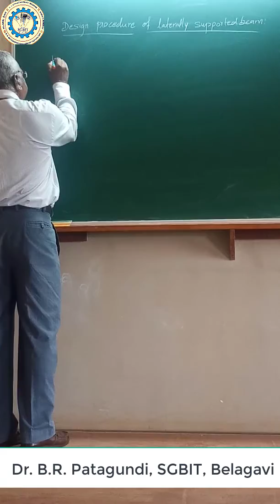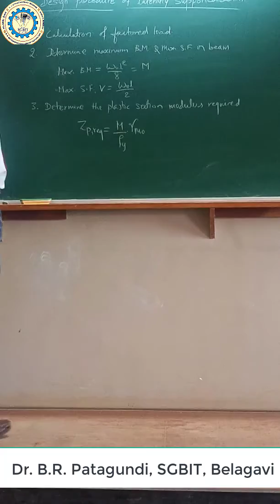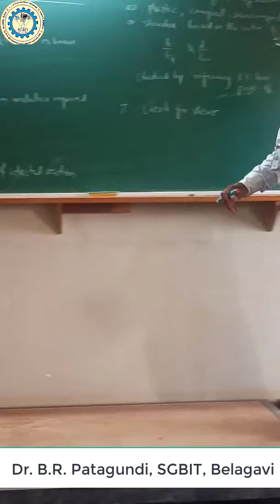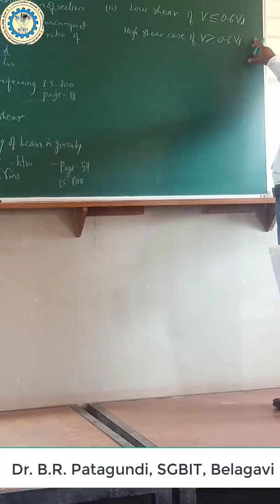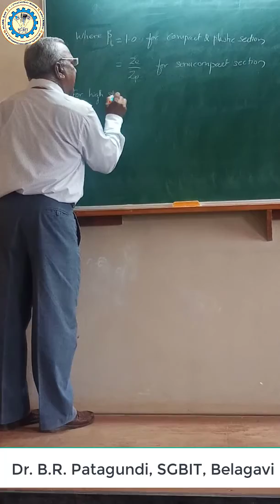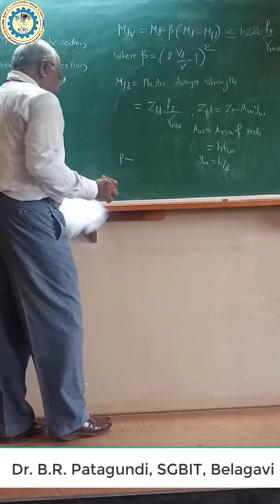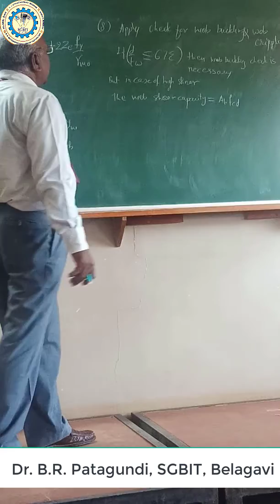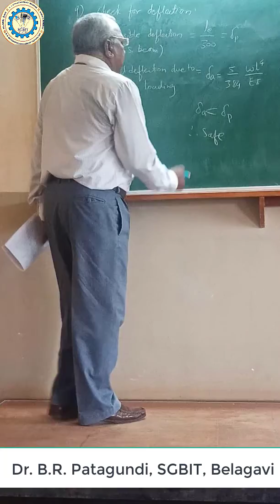DSSE~M5 VID 2 OF 9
By Dr. B. R. Patagundi, Department of Civil Engineering, SGBIT, Belagavi.